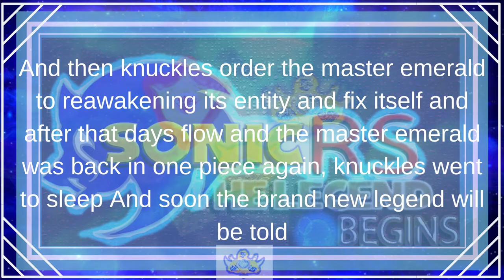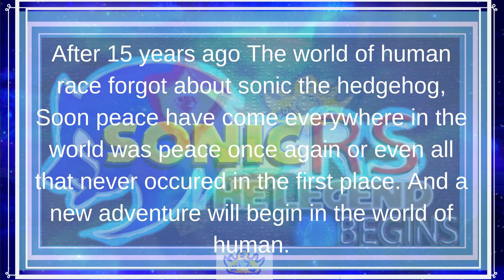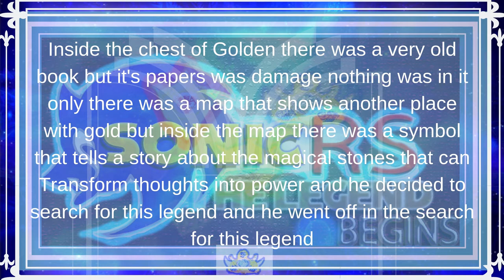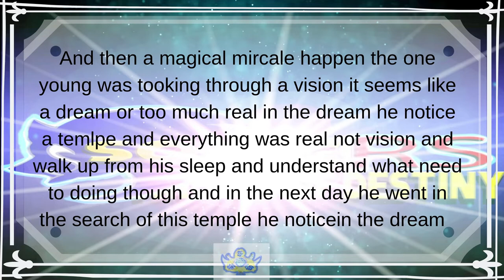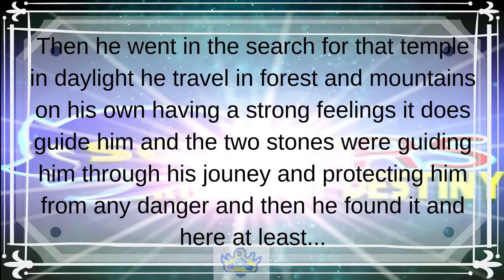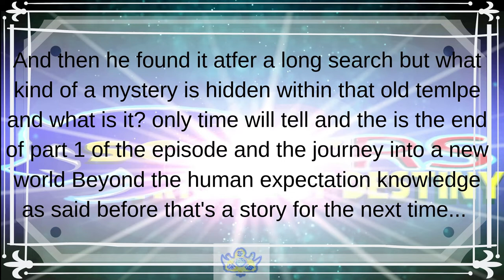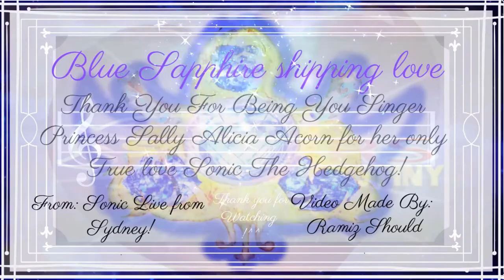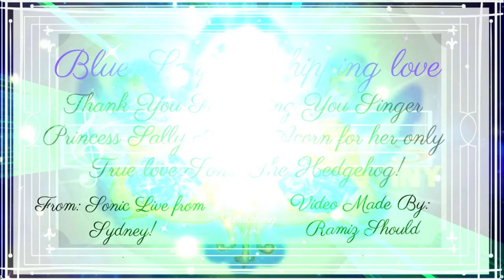Sonic RS and the revolution of chaos episode 1 new brand begin the legend of the miracle stones👍👍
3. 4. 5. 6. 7.